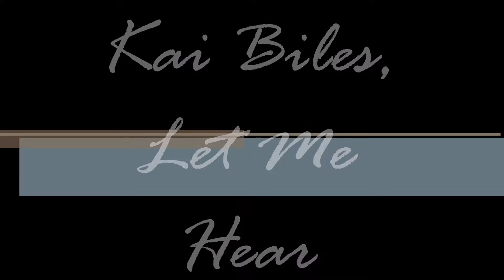Kai Biles, Let Me Hear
GO NINJA GO!